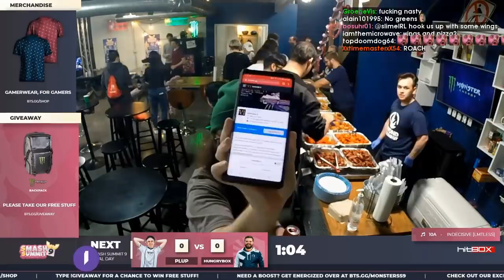Daily Melee Highlights: Hbox is melee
=== CLIP SUBMISSION ===

Every day, Gloomshot: Melee:
- And puts together these highlight vids into convenient playlists for max Melee viewing entertainment!

This process is done automatically, but I make updates to Gloomshot's curation code every day. Help me progress it by commenting about what streams you liked / didn't like.

NOTE: If you are a Melee content creator and don't want your videos to be promoted on Gloomshot, just send me a message (email (joseph[at]gloomshot[dot]com) is preferred) and I'll update the algorithm to blacklist your stream.

Gloomshot: Melee is a highlight curator bot, NOT a highlight creation bot -- none of these Melee clips are mine.

Content creators are the lifeblood of the Melee community, so if this video introduced you to a streamer you like, make sure to support them by viewing their channel and SUBSCRIBING so you can see the action live at the source.

Source streams for today's highlight video:

[00:00] Melee Highlight #1: "Mango with the sickest 3 piece we've seen today" clipped by butfurniture

[00:42] Melee Highlight #2: "Hbox is melee" clipped by korinokiri

[01:27] Melee Highlight #3:  clipped by weewoo_tf2

[01:56] Melee Highlight #4: "Hbox marth gets 4 stocked by M2K" clipped by psnnike156

[02:27] Melee Highlight #5: "register for invincible 6" clipped by flatlinee_

[02:56] Melee Highlight #6: "ric$" clipped by kitcatski

[03:11] Melee Highlight #7: "N3z's Thoughts on Hbox" clipped by notender_

[03:36] Melee Highlight #8: "PLUP ACTIVATED" clipped by soopa46

[04:06] Melee Highlight #9: "side b read (again)" clipped by vekoros

[05:00] Melee Highlight #10: "Tell me something Box" clipped by sinspitterx

[05:37] Melee Highlight #11: "Sick, kinda?" clipped by igp_tv

[05:57] Melee Highlight #12:  clipped by bigtuna_08

[06:34] Melee Highlight #13: "Powershield Turnip to Fsmash Tipper" clipped by kanday0

[07:03] Melee Highlight #14: "nair is good" clipped by beachbum709

[07:18] Melee Highlight #15: "congrats hbox!" clipped by jerseymikes

[07:49] Melee Highlight #16: "HDeezC" clipped by gxm93

[08:01] Melee Highlight #17: "Wizzy grabs magi's double laser from ledge and finishes the edge guard" clipped by lordbison

[08:42] Melee Highlight #18: "Nice" clipped by macnamar

[08:53] Melee Highlight #19: "nezmodGOD" clipped by scoots_ness

[09:52] Melee Highlight #20: "Nobody knows the counterplay" clipped by windstormnintendo

[10:14] Melee Highlight #21: "dajuanStaff" clipped by dicky_montana

[10:43] Melee Highlight #22: "Axe kidnaps Plup" clipped by kesnowest

[11:42] Melee Highlight #23:  clipped by dendeiscool